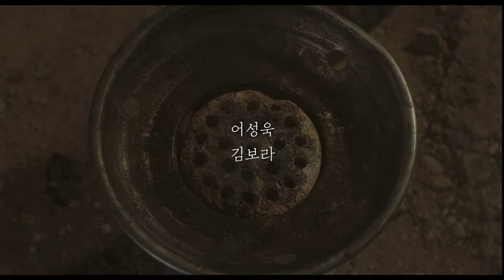[Short Film] ‘돌아오는 길엔’ Teaser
돌아오는 길엔

Short Film.
'On the way back'
Teaser.
28m10sec

actor - Kwon Have-hyo.
Kwak Min Kyu.
Eo Sung Wook.

actress - Kim kumsson.
Yoon hye ri.
KIM BORA.

Directed by - Kang Dong wan.
Assistant Director - Park Kyung eun.
First Assistant Director - Choi iida.
Second Assistant Director - Lee sangjune.

Editor - WANFILM

Director of Photography - Lee taedon.
1st Assistant Camera - Namseok Kim.
2nd Assistant Camera - Kim nayeon.
3rd Assistant Camera - Yang yun-a.

Production Sound Mixer - Choi jin-young.
Boom operator - Lee Dahae.

Music mastering - Jeon Seung Hwan.

Key Hair, Key Makeup Artist (MUA) - Kim minjoo
- Kang moonjeong

Special Effects Supervisor - Do Kwang il.
Um seayong.
Do Kwang jin.

Special Thanks to - Park byungjin. Kim ji yeon. Kang hye mee. Ko hyun suk. Jung jae geun.

2018